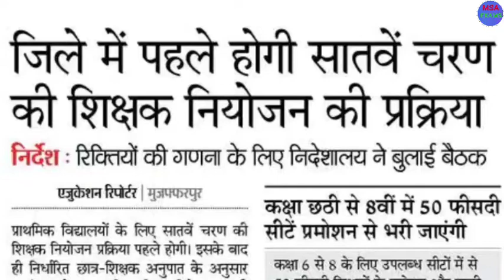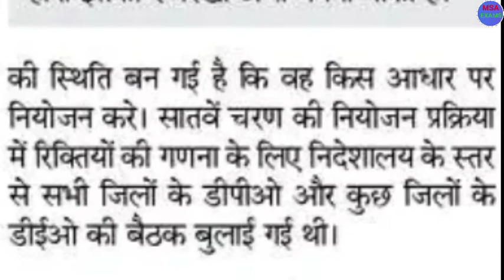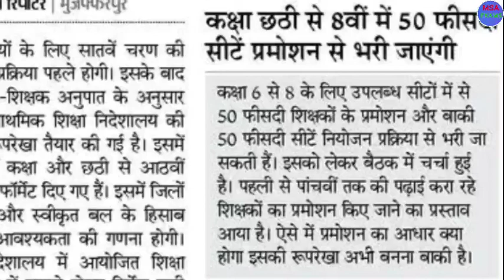सातवां चरण | 27 तक रिक्तियों में सुधार बिहार शिक्षक बहाली अपडेट | bihar teacher news